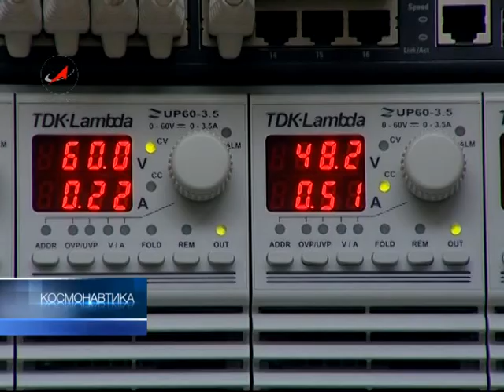Канопус увидит цунами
«Канопус» -- новейшая разработка Всероссийского научно-исследовательского института экспериментальной механики. Небольшие размеры и глобальные задачи -- главные характеристики «Канопуса». Малый космический аппарат -- для оперативного мониторинга чрезвычайных ситуаций. С помощью двух установленных на спутнике камер -- панхроматической и мультиспектральной -- с высоты 510 километров «Канопус» заранее предупредит о грядущих стихийных бедствиях.